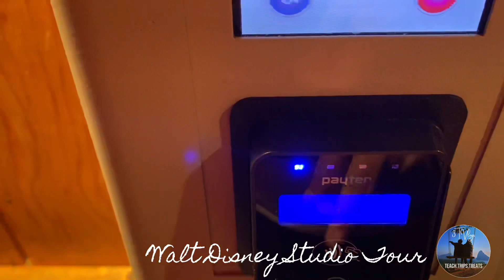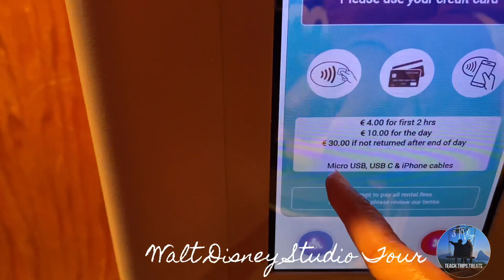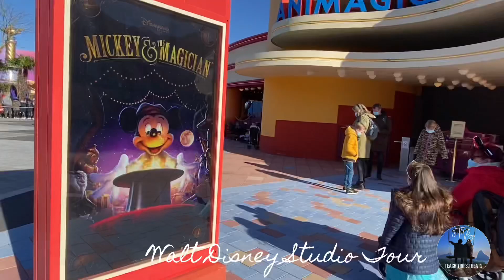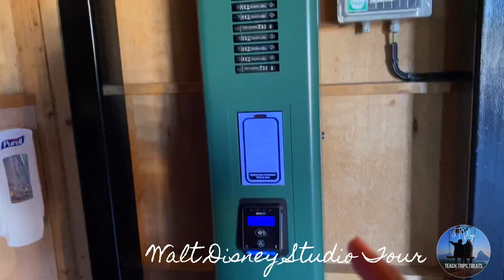📍🇫🇷 WALT DISNEY STUDIO TOUR PART 2 DISNEYLAND PARIS